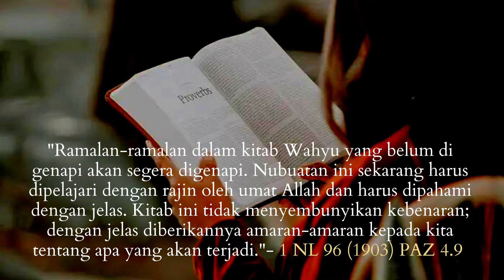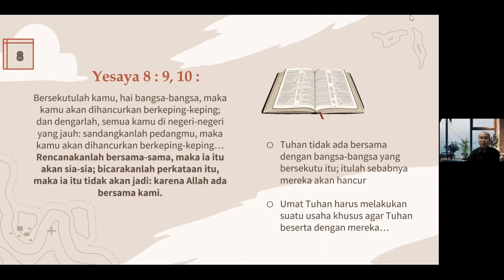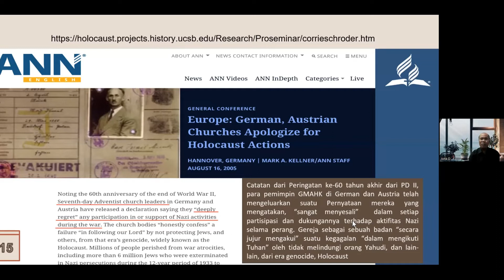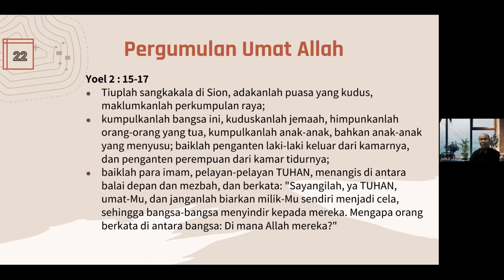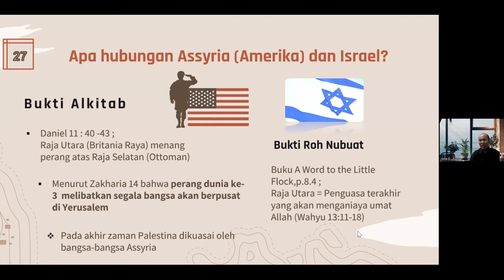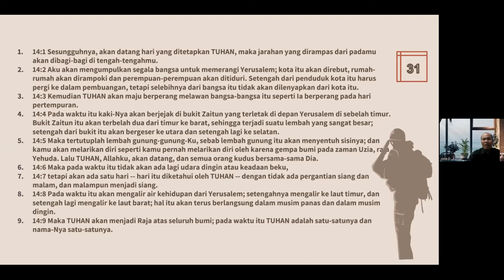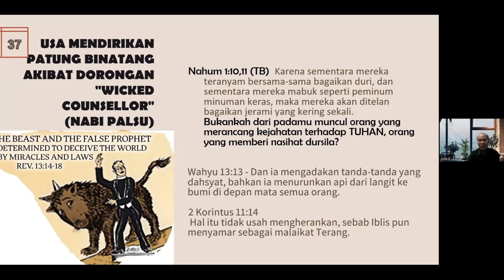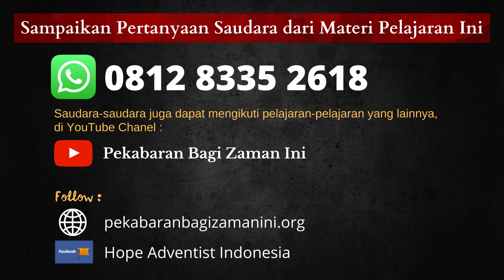AKAR PENYEBAB KEKALAHAN AMERIKA DALAM PERANG DUNIA KE 3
𝐏𝐞𝐥𝐚𝐣𝐚𝐫𝐚𝐧 𝐢𝐧𝐢 𝐝𝐢 𝐤𝐡𝐮𝐬𝐮𝐬𝐤𝐚𝐧 𝐮𝐧𝐭𝐮𝐤 𝐤𝐚𝐥𝐚𝐧𝐠𝐚𝐧 𝐚𝐧𝐠𝐠𝐨𝐭𝐚 𝐆𝐌𝐀𝐇𝐊 (𝐒𝐃𝐀)
“Sebagai suatu umat, kita telah dipanggil secara perorangan untuk menjadi pelajar-pelajar nubuatan”. — Gospel Workers, hal. 300.

Berbahagialah ia yang membaca dan yang mendengarkan kata-kata nubuat ini, dan yang menuruti apa yang ada tertulis di dalamnya : sebab waktunya sudah dekat.” Wahyu 1 : 1 – 3.

“Umat-Ku binasa (ditumpas) karena kurangnya pengetahuan : maka karena kamu telah menolak pengetahuan, maka Aku juga akan menolak kamu. Hosea 4 : 6

“Hanya ada satu jalan dalam mana pengetahuan dapat diperoleh. Kita dapat mencapai satu pengertian akan firman Allah hanya melalui penerangan dari Roh dengan mana firman itu diberikan.” —  Testimonies for the Church, Jilid 5, hal. 703.

“Janganlah kita mempercayakan kepada orang-orang lain untuk menyelidiki Alkitab bagi kita. Sebahagian dari saudara-saudara pemimpin seringkali
mengambil pendirian pada pihak yang salah; dan jika Allah mau mengirim satu pekabaran dan menunggu sampai saudara-saudara pemimpin ini
membuka jalan bagi kemajuannya, maka pekabaran itu tidak akan pernah sampai kepada umat”. — Gospel Workers, hal. 303.

“Kita harus mengikuti petunjuk-petunjuk yang diberikan melalui Roh Nubuat. Kita harus mencintai dan mematuhi kebenaran zaman ini. Ini akan membebaskan kita dari menerima khayal yang kuat. Allah telah berbicara kepada kita melalui firman-Nya. Ia telah berbicara kepada kita melalui Kesaksian-Kesaksian bagi sidang, dan melalui buku-buku yang telah menolong untuk menjelaskan kewajiban kita sekarang dan kedudukan yang sekarang kita miliki.” — Gospel Wokers, hal. 308.

“Buku-buku Roh Nubuat, dan juga Kesaksian-Kesaksian, harus diperkenalkan kepada setiap keluarga pemelihara Sabat, sehingga saudara-saudara itu akan mengetahui nilainya, dan mereka harus didorong untuk membacanya ... Buku-buku itu harus ada dalam perpustakaan setiap keluarga, dan dibaca berulang-ulang ... Bukan hanya bahaya yang akan menimpa kepada orang-orang yang terang-
terangan menolak, atau yang meragukan Kesaksian-Kesaksian itu. Tidak mengindahkan terang adalah menolaknya.” — Testimonies for the Church, Jilid 5, hal. 680, 681.

“Semua pengikut Kristus yang menerima terang yang Allah kirimkan kepada mereka, harus mematuhi suara Allah yang berbicara kepada
mereka pada waktu suara orang banyak itu berteriak menentangnya. Diperlukan ketajaman pikiran untuk membedakan suara Allah daripada
suara yang lain.” — Testimonies for the Church, Jilid 5, hal. 258.

“Sangat mengherankan bahwa pekabaran itu akan diemban oleh orang-orang yang dipilih oleh Allah, yakni pekabaran-pekabaran yang sifatnya
mengamarkan orang banyak, agar mereka bangun. Dan sementara sebahagian orang dibuat jengkel oleh amaran itu, lalu menolak terang itu
dengan buktinya, maka dari sini kita akan melihat bahwa kita sedang menyampaikan pekabaran yang merupakan ujian pada zaman ini.” — Testimonies for the Church, Jilid 9, hal. 137.

Dapatkan buku-buku pelajaran Gratis + Free Ongkir (Khusus untuk kalangan anggota GMAHK).
Amin..